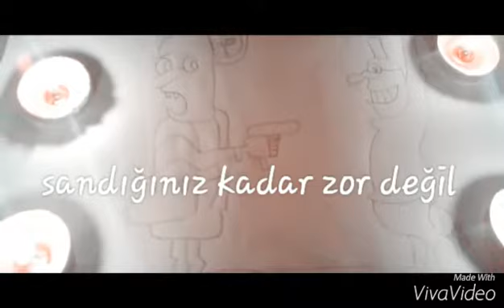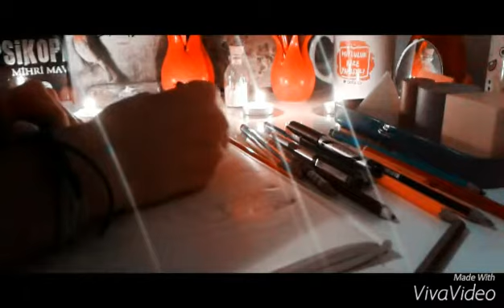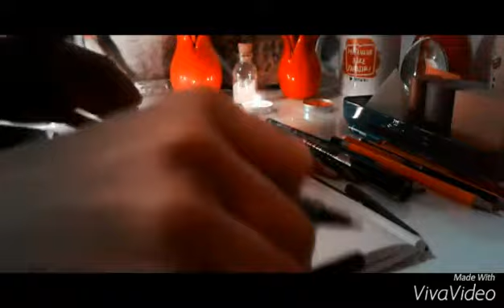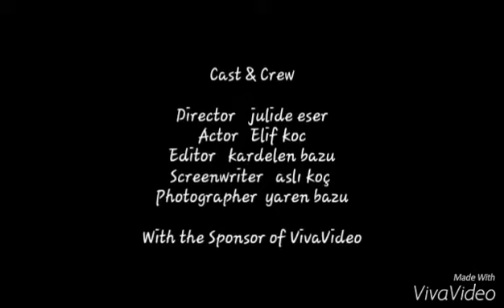Karikatür çalışması 2 /Elif koç